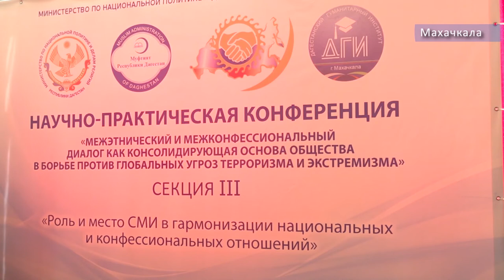Роль СМИ в обществе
Роль СМИ в освещении межнациональных отношений в Дагестане обсудили сегодня на конференции в Гуманитарно-педагогическом колледже.

К участию в ней были приглашены сотрудники Миннаца республики, общественники, представители духовенства и журналисты. Участники отмечали особую роль и вклад средств массовой информации в решение задач в сфере нацполитики. В частности, министерство по национальной политике и делам религий всегда уделяло внимание национальным проблемам.

Социальные сети, по мнению участников, имеют большое влияние на сознание подрастающего поколения, и в этой связи семья, школа и общественные институты должны объединиться для того, чтобы воспитывать молодежь в межнациональной и межконфессиональной гармонии.